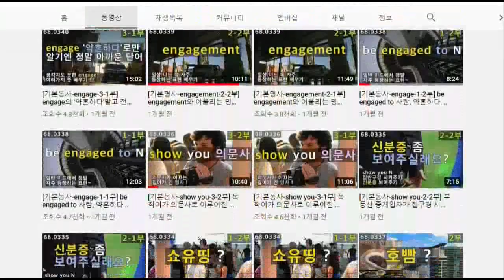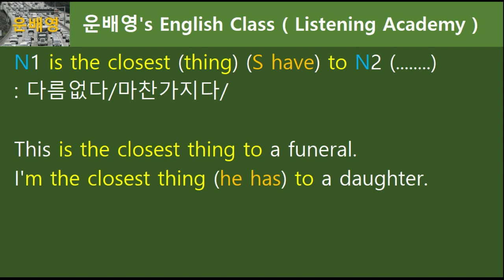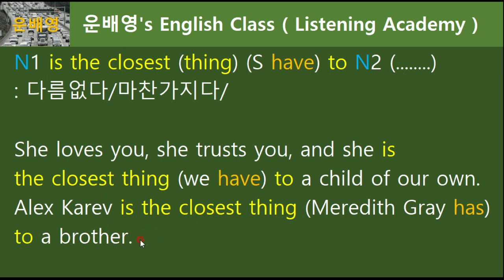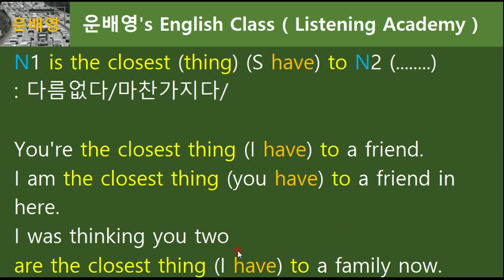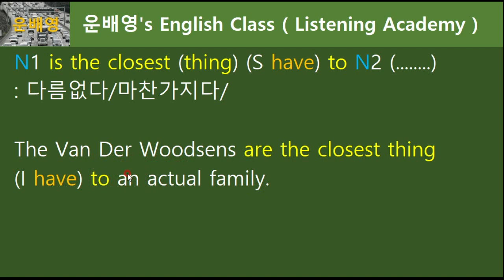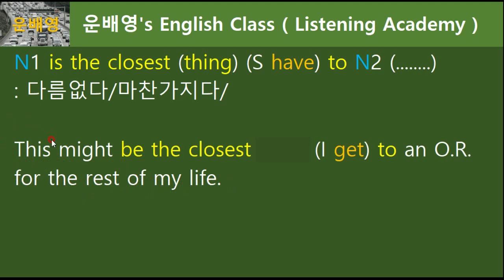You're the closest thing I have to a friend, 단어는 쉬운데 표현이 낯서네요, 68.0536, 운배영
1부 (모두공개) 08분 22초
2부 (회원공개) 12분 38초
68.0536, 운배영
1. 운배영 전체 강의 교재가 필요하신가요?
2. 회원강의(2부)를 보시려면?
: 멤버십 가입해주세요 (회원들에겐 교재 구입 시 할인혜택을 드립니다)(6등급 모두제공)
3. 멤버십 가입기간별 제공자료 혜택(레드/블랙등급 한정)
06개월 이상 : 그림사전 1권 제공, 3000단어
12개월 이상 : 그림사전 1~2권 제공, 5680단어
24개월 이상 : 그림사전 1~2권  + 음성어휘 2000개 제공